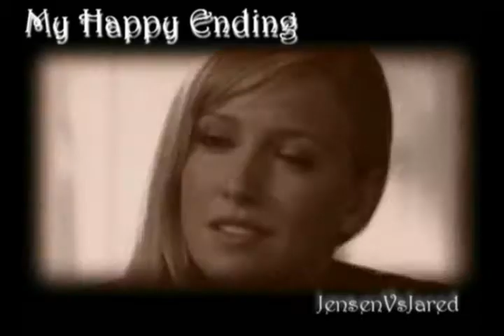Sam and Ruby - My Happy Ending Part Two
This is Part Two of My Sam and Ruby Seris. If you haven't watched Part One please do so.

This Video takes place one week after the last. (NOTE - Dean found Sam with Ruby and tried to kill her but she dissappeared before he could grab the colt. Not Showen.) Sam is pissed at his brother because he tried t kill Ruby, Sam hasn't seen her since and is missing her terribly. Little to Sam's knowledge Ruby has been following him, watching over him, but staying out of Dean's way. A few weeks pass by and Sam decides that the best way to stop thining of Ruby is to hunt. But during one of his hunts Sam is abushed and is close to death...
                 Who Will Save Him...
                 Will He Live ...

I have no profit from this video,
Music My Happy Ending - Avril.L.
Clips  Supernatural - Eric.K.
Editied JensenVSJared

Comments and ratings appreciated thanks lol